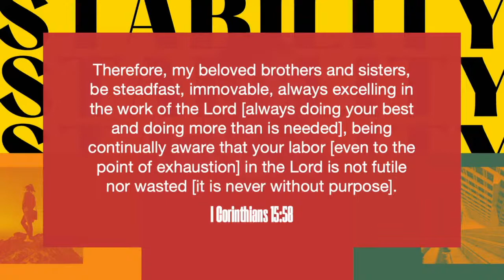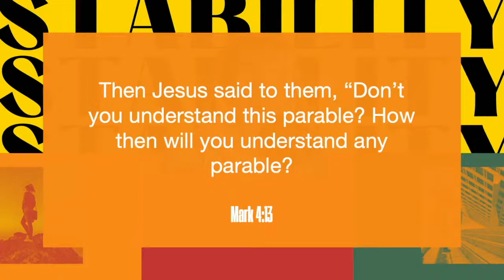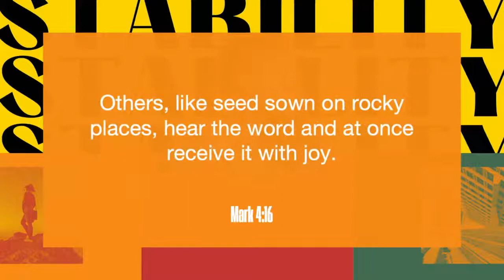Stability - Truth that is Unbreakable: Part Seven | Pastor Jason Cask | Sunday 29th May, 11am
Go Get It - The Adventure In God